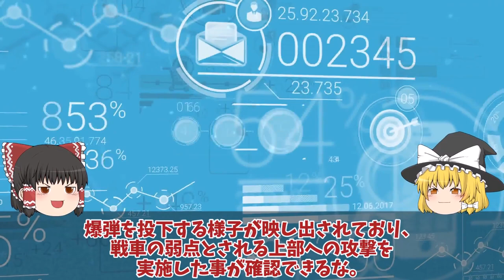【ゆっくり解説・軍事News】ドネツクとクリミア半島奪還まで5日ウ特殊部隊ドローン攻撃で戦車10両撃破か！ロ軍指揮官唖然にメルトポリ撤退？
引用・転載「出典：海上自衛隊ホームページ」
引用・転載「出典：航空自衛隊ホームページ」
引用・転載「出典：陸上自衛隊ホームページ」